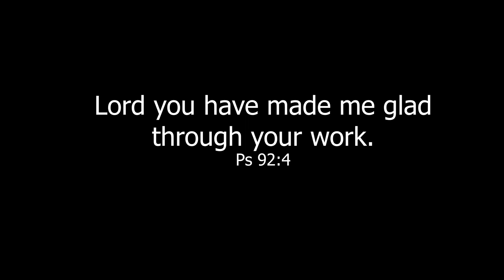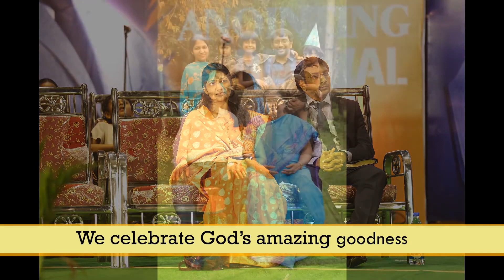Happy 10th Wedding anniversary! | Dr John Wesly garu & Mrs Blessie Wesly garu